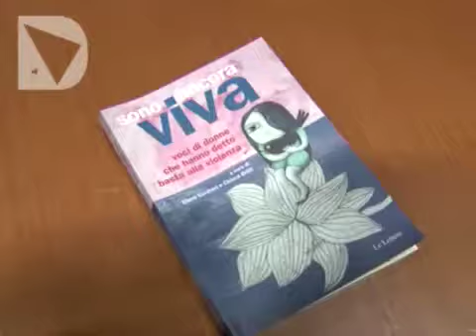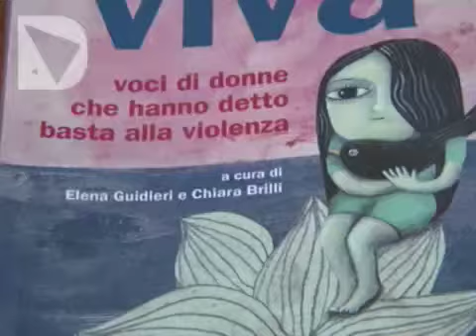SONO ANCORA VIVA STORIE DI DONNE CORAGGIOSE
Presentato in Consiglio regionale il libro sulla violenza contro le donne "Sono ancora viva" curato dalle giornaliste Chiara Brilli e Elena Guidieri